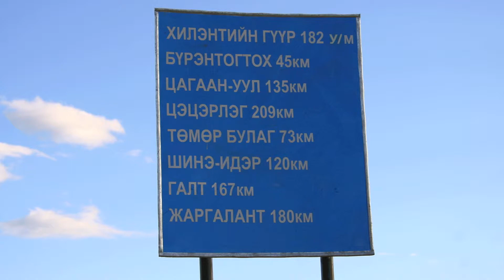2011 Mongolia 20 Hovsgol Arendbuizerd Buteo rufinus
Mongolia Hovsgol nuur, Arend Buizerd Buteo rufinus